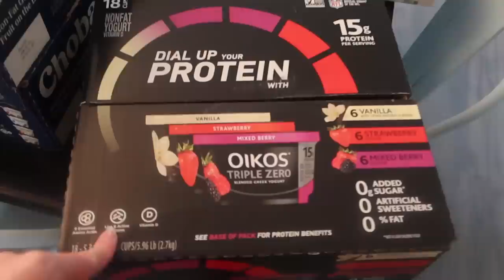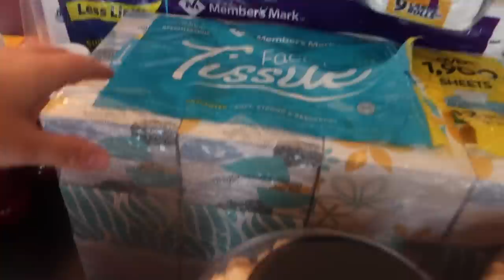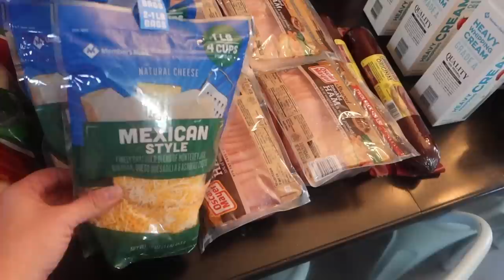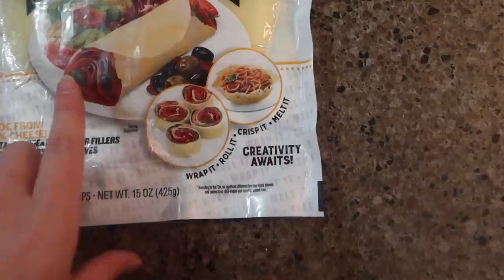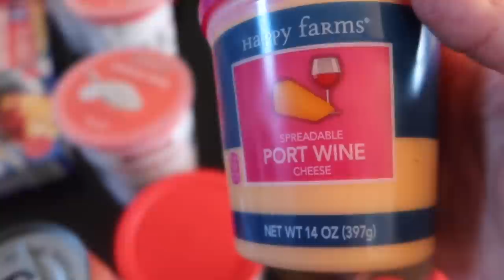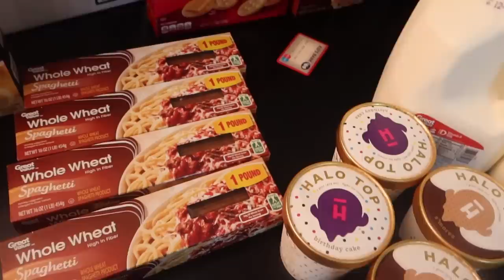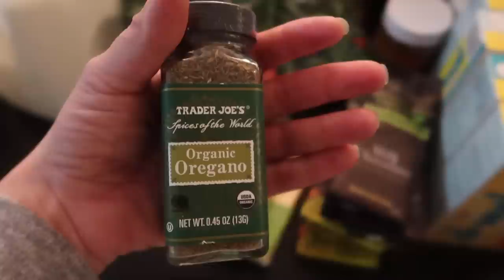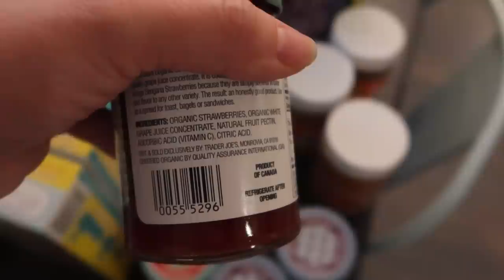Once-A-Month Grocery Haul December - Family of 12!!! Low Carb and Christmas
We are shopping for the whole month for our family of 12!  We are including all our special Christmas food.  Watch to see if we stayed in budget for all of this!  Trying to keep healthy food on the table as much as we can.  =)

Solo
Sarah
Judah - 15
Belle (Isabelle) - 14
Luka - 12
Micah - 11
Tori (Victory) - 8
Eli - 7
Noelle - 4
Hope - 2
Destiny - 1
Seth - our little peanut